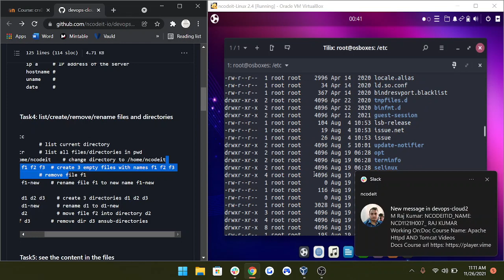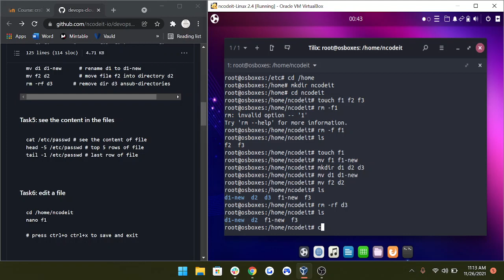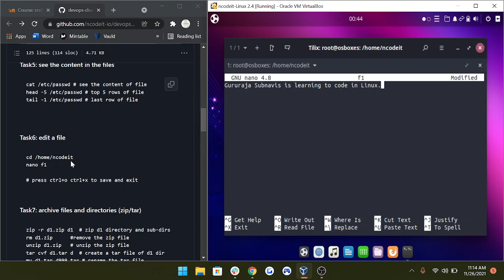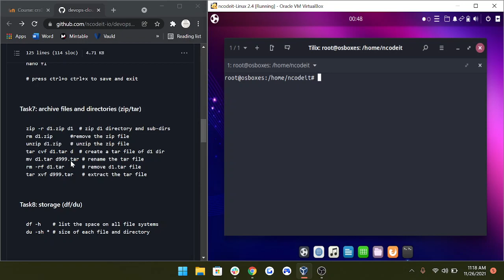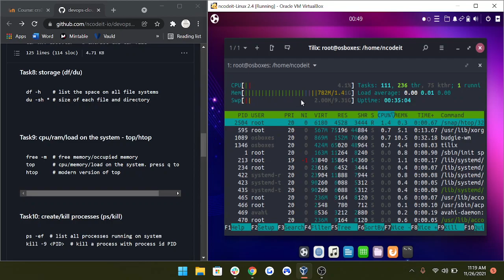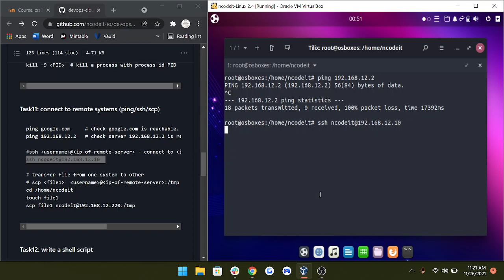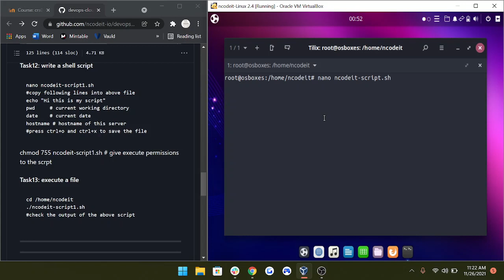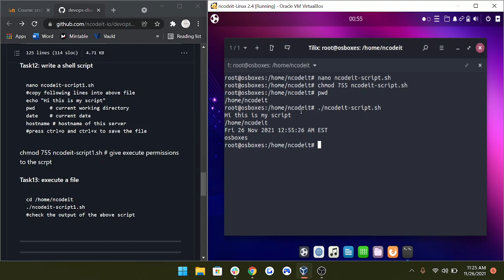NCD1121H004_Gururaja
Linux hands on Task 1-13 (Task-12 partial execution)